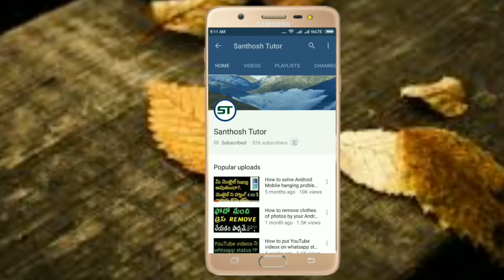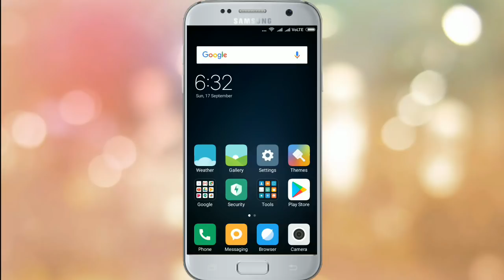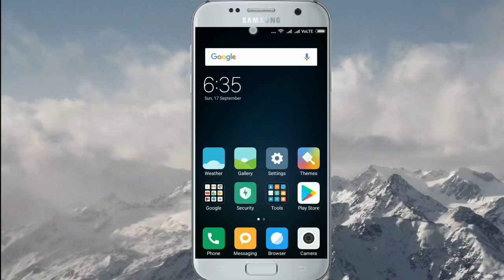How to remove pop-up ads from Android mobile in telugu || how to block ads on Android phone